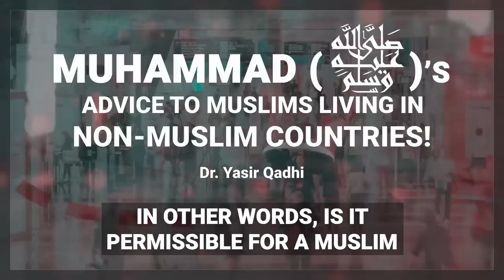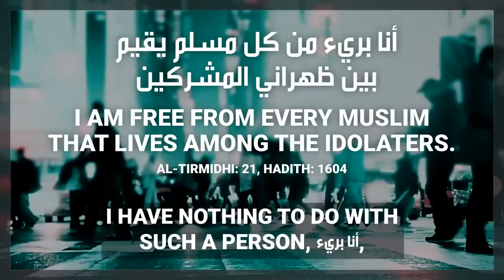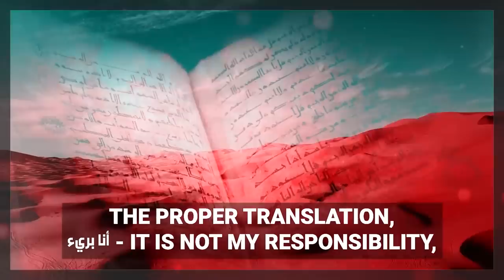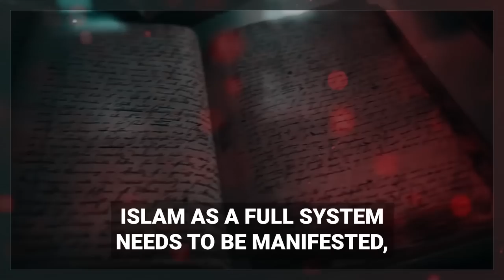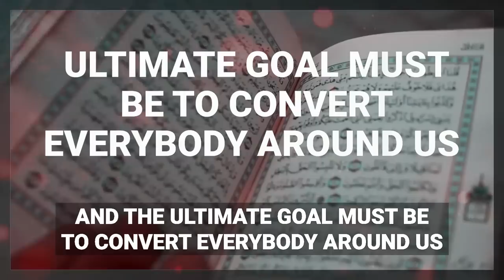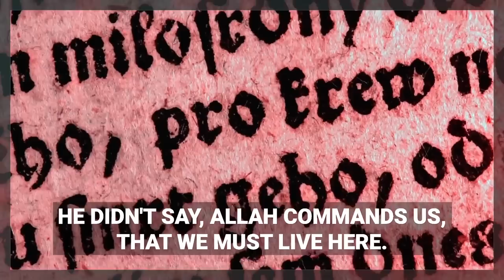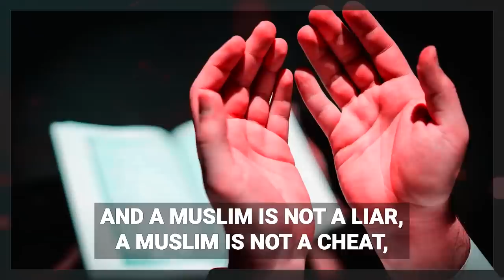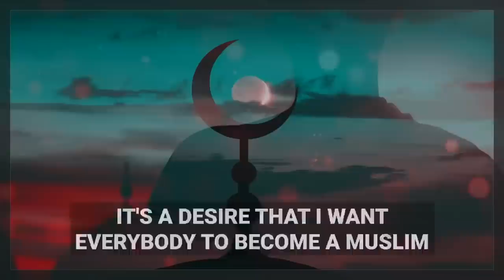[SHOCKING] MUHAMMAD (ﷺ) ORDERED MUSLIMS TO DO HIJRAH TO MUSLIM COUNTRIES?! 🤯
Chapter Timecodes:

00:00 - Intro & Question
00:56 - Hanafi, Shafii & Hanbali Position
1:26 - Maliki Position
2:19 - Al-Mawardi's Opinion
3:12 - Evidences From Quran & Sunnah
10:25 - Can You Be A Good Muslim In A Non-Muslim Country?
11:18 - What Should Muslims Living In Non-Muslim Countries Do?
15:17 - Story Of Muslims In Abyssinia
21:09 - Story Of Hudhayfa Ibn Al-Yamaan
23:37 - Conclusion